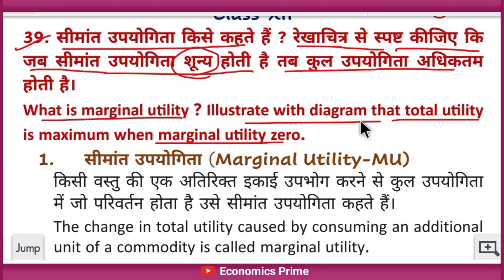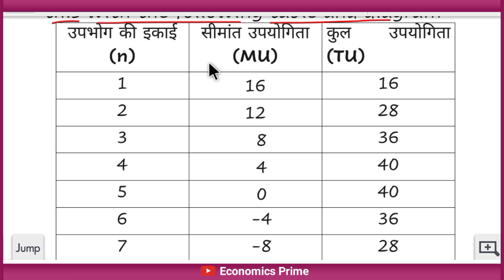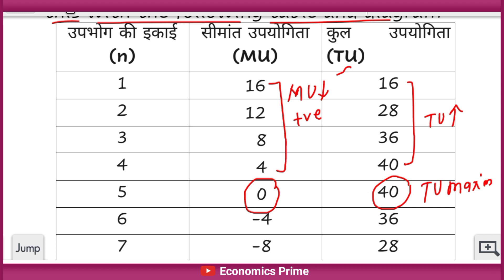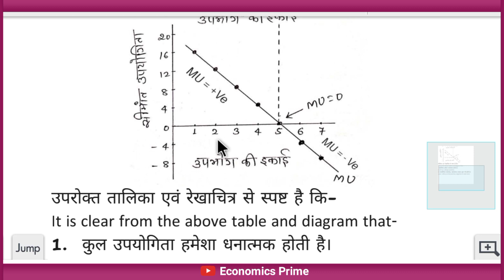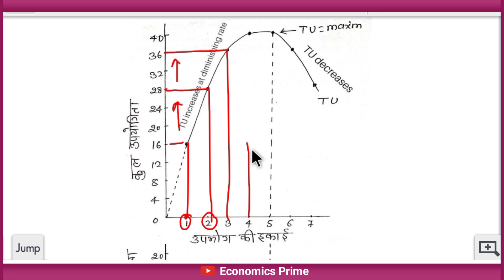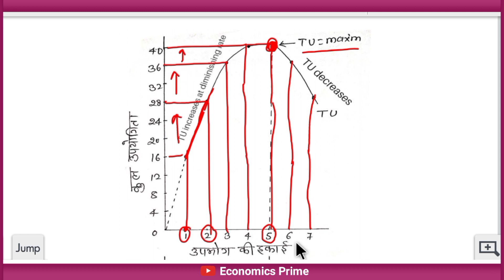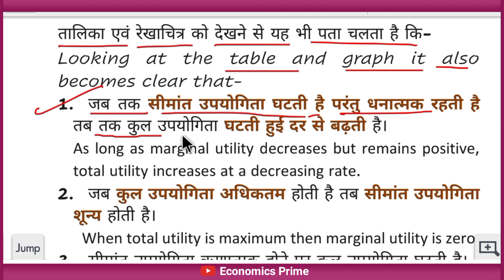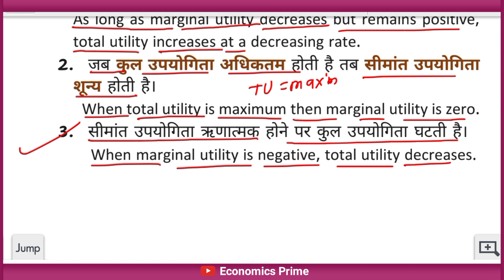Relationship Between Total Utility and Marginal Utility | Model Question-39